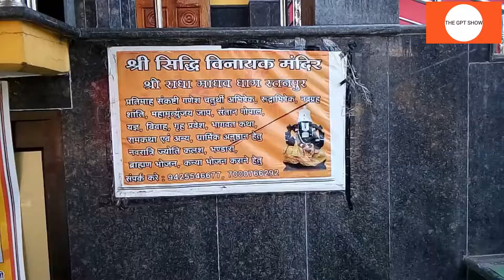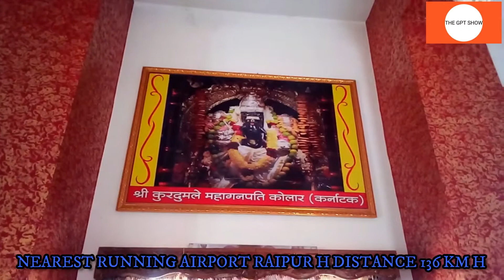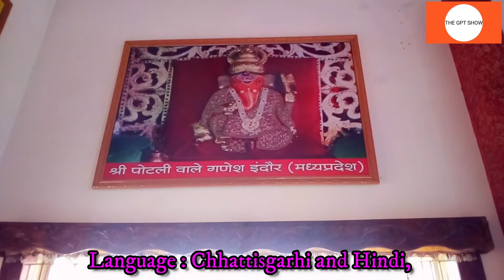श्री सिध्दि विनायक मंदिर , रतनपुर छत्तीसगढ़ \ RIDE | RATANPUR | BILASPUR - THE GPT SHOW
श्री सिध्दि विनायक मंदिर , रतनपुर छत्तीसगढ़
THE GPT SHOW